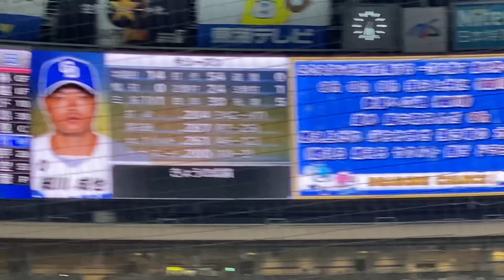中日ドラゴンズ細川成也選手誕生日にラッキーなタイムリーヒットを打つ